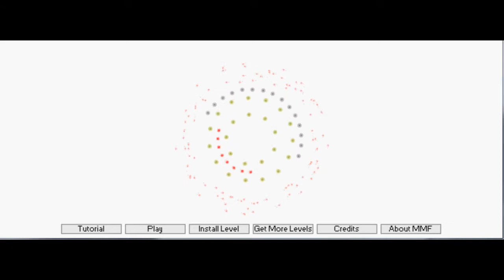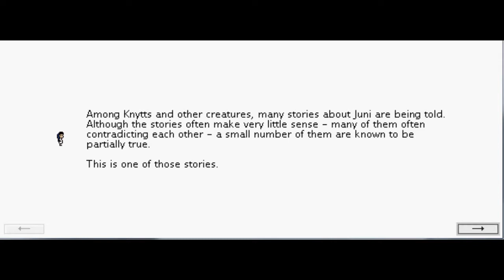Let's Play - Knytt Stories (PC) - Episode 1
And we begin the let's play for real now!

I managed to get better videoquality using hypercam but i had to give up the games audio for that.
But i leave some music from Nifflas on in the background